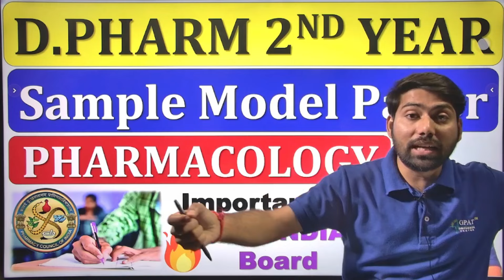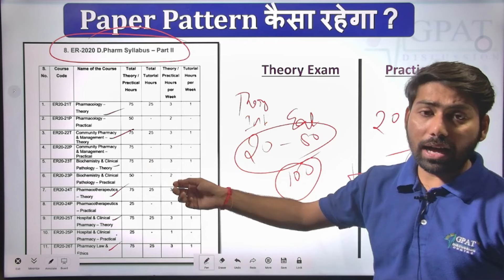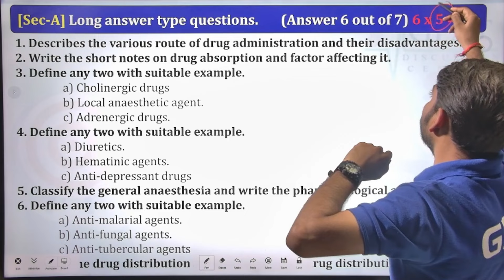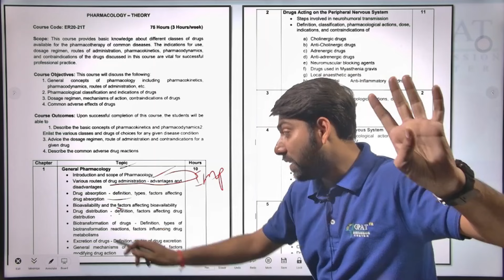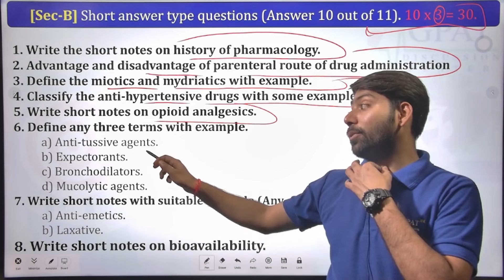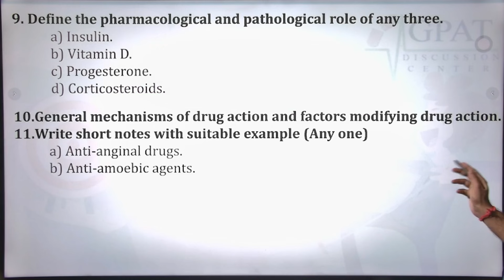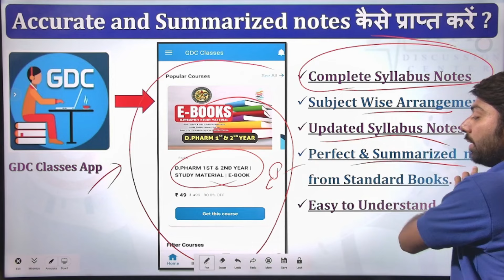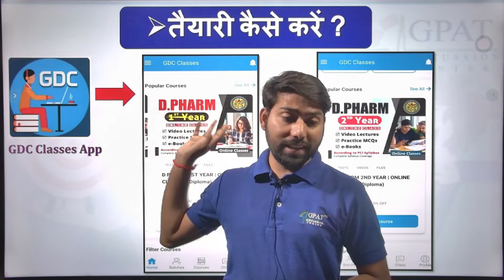Pharmacology Model Paper| D.Pharm 2nd Year Exam 2024 | 100% पास होने की गारंटी 🔥🙌✍🙌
👉For D.Pharm 1ST & 2ND YEAR | SYLLABUS |
👉For D.Pharm 1st Year -- D.PHARM 1ST YEAR | ONLINE CLASSES by GDC
👉For D.Pharm 2nd Year -- D.PHARM 2ND YEAR | ONLINE CLASSES by GDC
Org Code for iPhone = GDCCLASS
🩸B. Pharm (1st to 8th Semester) e-notes
👉For Order Exit Exam Preparation Book & Get This at your Home-- Hey! I’m learning with GDC Classes and you can too. Here’s a course you might like: D.PHARM EXIT EXAM THEORY BOOK (Coloured Hard Copy Book) by GDC
👉For D.Pharm EXIT EXAM | ONLINE COURSE by GDC

✔D Pharma Exam 2024 कॉपी कैसे लिखे बैक ना आए | D Pharma Exam पास होने का आसान तरीका | D Pharma Course
✔D.pharm paper ko kaun se language me likhe/Kya paper mix likh sakate h
✔D Pharma Exam Date 2024 | D Pharma 2nd Year Exam Date 2024 | D Pharma 1st year exam date 2024
✔D Pharma Exam Date 2024 || D Pharma Exit Exam 2024 | Government Pharmacist Vacancy 2024

Thanks🔥✍📌🙌📌